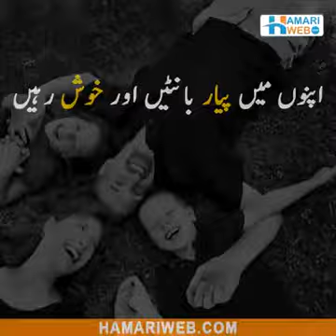April 29, 2018(1)